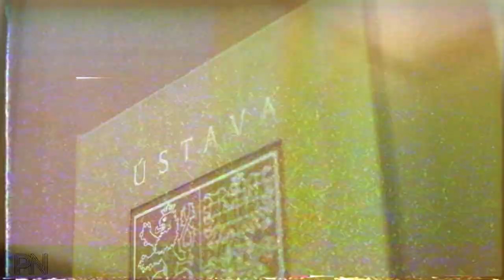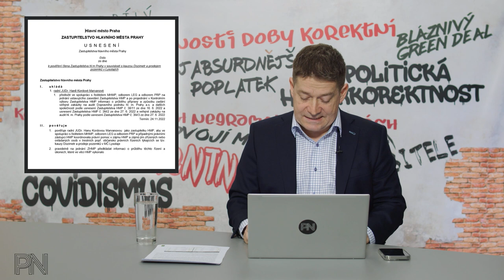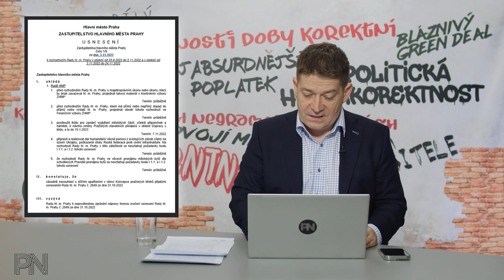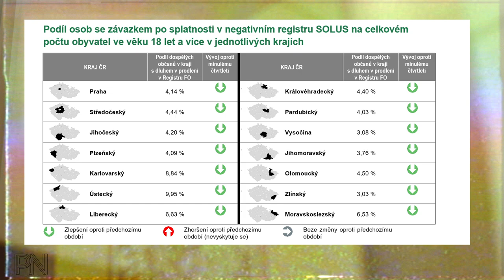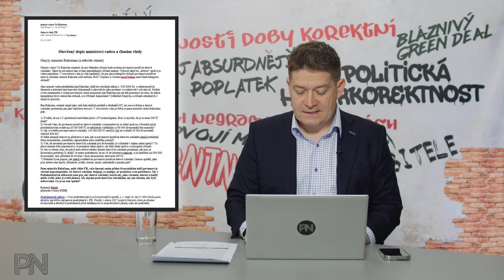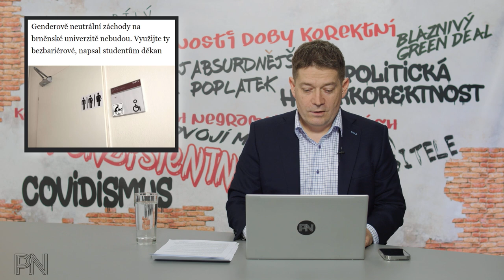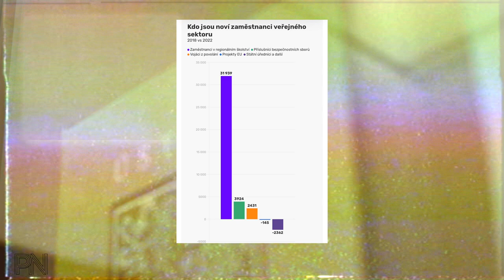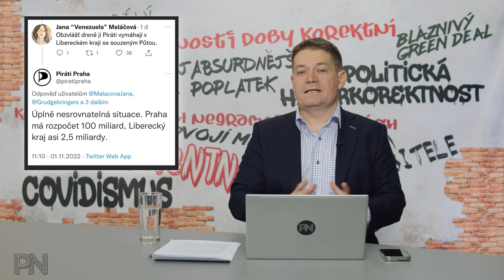Dvojí metr #45: Praha bez vlády. Nová daň. Ovládnutí ČT. Reklama na lepidlo? Třetí WC nebude.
Kapitoly:
0:00 Úvod
0:58 Novinky z politiky

14:44 Ochrana spotřebitele

19:43 Politická hyperkorektnost

22:24 Dvojí metr

30:22 Zajímavé komentáře na sociálních sítích